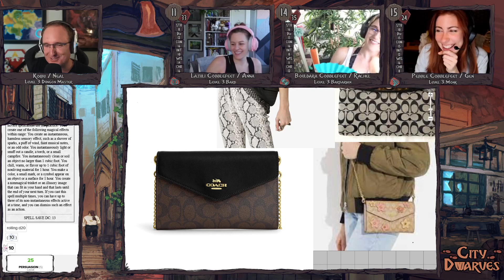City Dwarves - Short 5e Campaign - Part 7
Three children, just coming of age, of a pair of dwarven cobblers. Lived in this city their whole lives and rarely travelled beyond its walls - just for weddings and family visits to cousins, aunts, and uncles. All was going well for the siblings until the sickness came through town. Both their parents succumbed to the illness as it burned through the city. The clerics helped where they could, but there weren't enough of them. As quickly as it came, it left.

Things are getting tight around the dwarf household. Ends are not getting met. The siblings had to borrow money from some sketchy people.

Cast
Koibu - DM
Anna Prosser - Lazuli Cobblefeet
Livinpink - Pebble Cobblefeet
Seltzer - Bouldara Coubblefeet